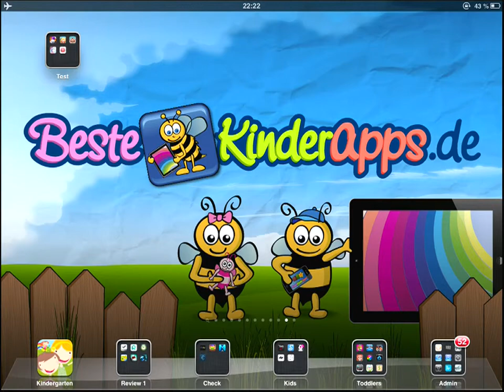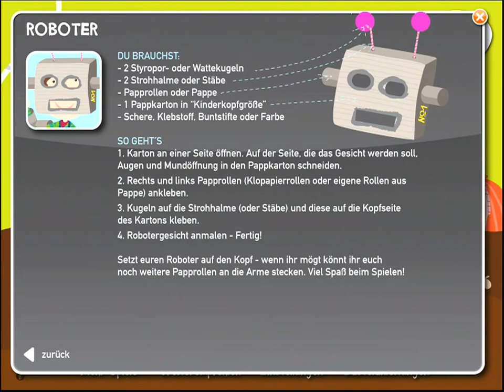Heyduda - Mein Kindergarten - Kinderbuch App | Beste Kinder Apps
Erhältlich für: iPad, iPhone